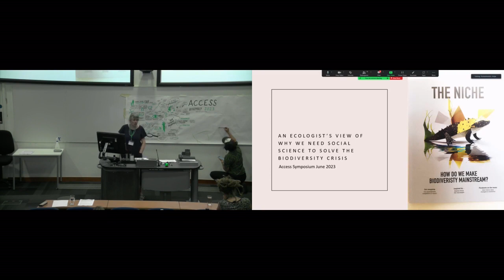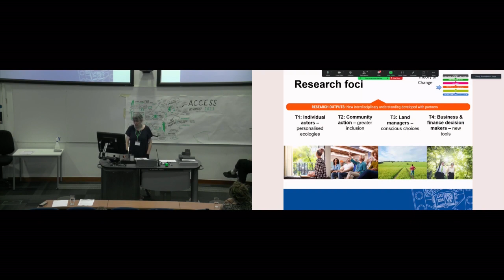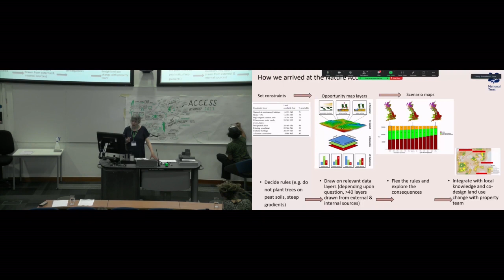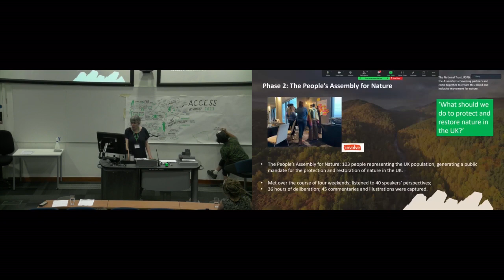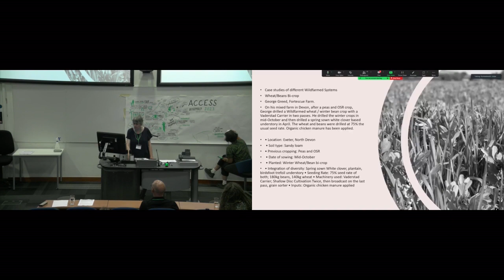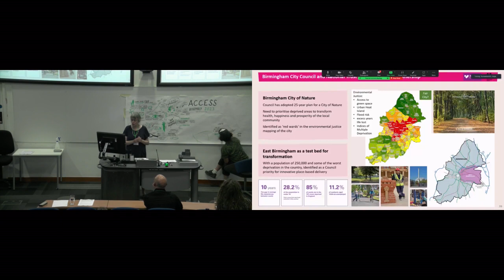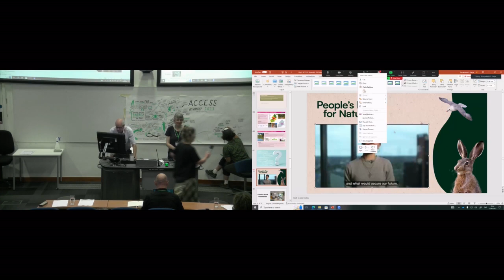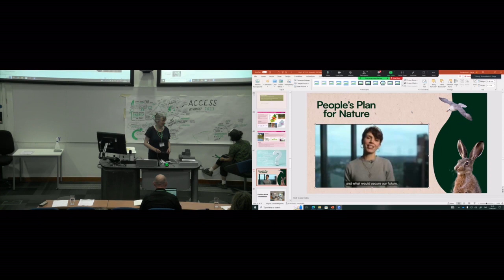Rosie Hails An ecologist's view on why we need social science ACCESS Assembly 2023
Rosie Hails from the National Trust was one of the Keynote speakers at the ACCESS Assembly in 2023 at the University of Exeter. Rosie shared her ecologist's view on why we need social science to solve the biodiversity crisis. At the end of the talk, Rosie shares a short film which can be found